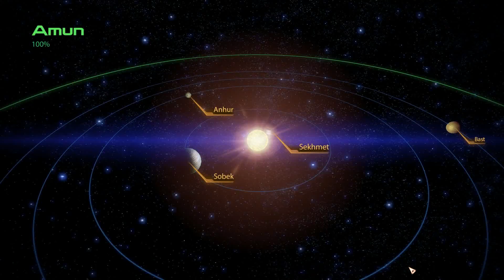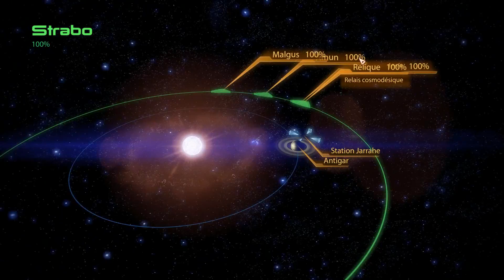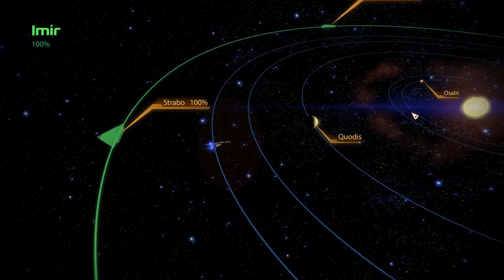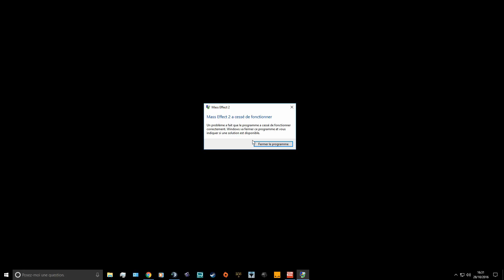Let's Play : Mass Effect 2 - Épisode 14 : Pas tout le temps passionnant - Français - HD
3 quêtes secondaires et pas du tout passionnantes surtout quand la 3ème fait crash le jeu